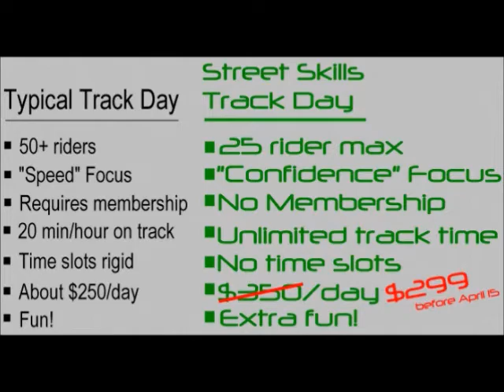Cornering Skills Instructional Track Day Promo -SSRA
Street riders in the Northeast can sharpen their riding skills on a private race track.  Offered by the Street Skills Riding Academy, registration is open now for the Cornering Skills Instructional Track Day at streetskills.net.  So thrilling you'll forget your taking a safety class!